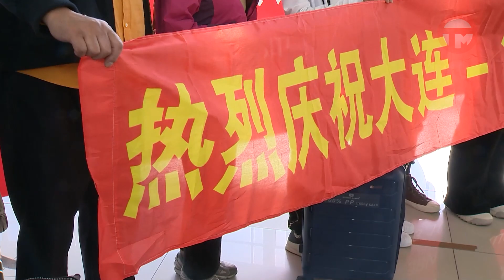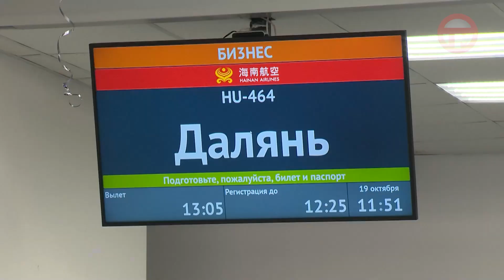В аэропорту Владивостока приземлился первый рейс из Даляня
Сообщение возобновили спустя шесть лет перерыва, китайских туристов встречала приморская делегация, по традиции потчевали хлебом-солью.